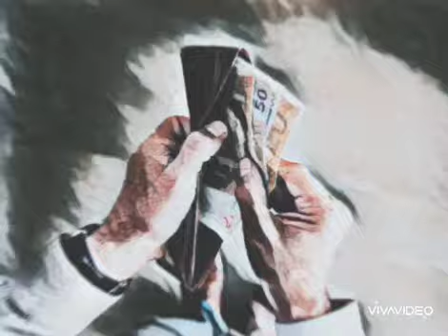avec un doré - Eoulex